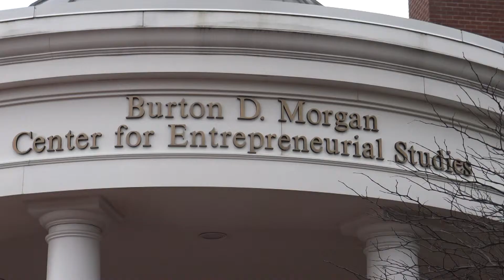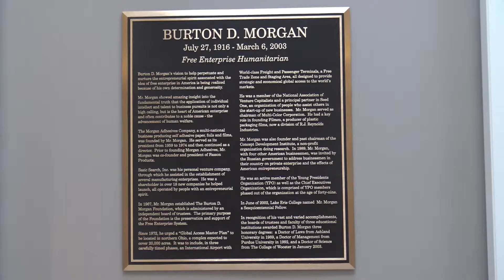The 2019 Burton D. Morgan Lecture